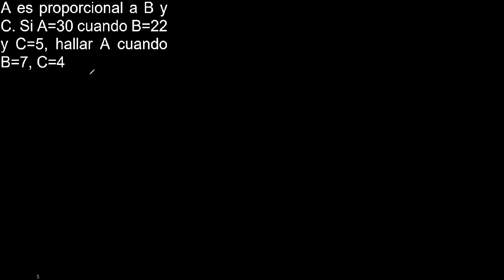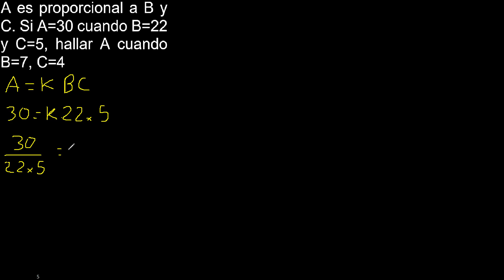A es proporcional a B y C Si A=30 cuando B=22 y C=5 hallar A cuando B=7 C=4